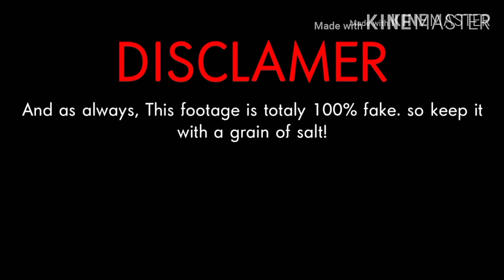Rare TV #14 - Totally Fake Commercials on BBC Two (2016)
In this episode of Rare TV, we're taking a look at Totally Fake Commercials on BBC Two from 2016!